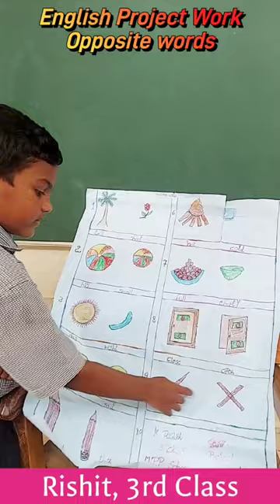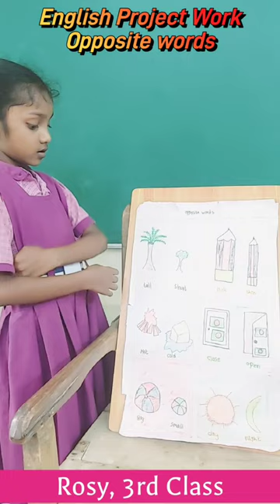3rd Class English Project Work Opposite